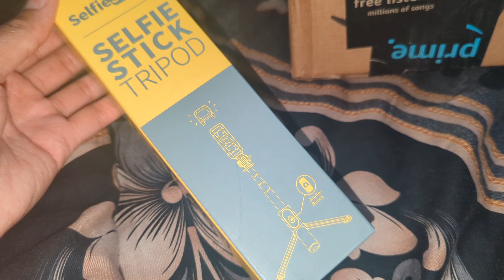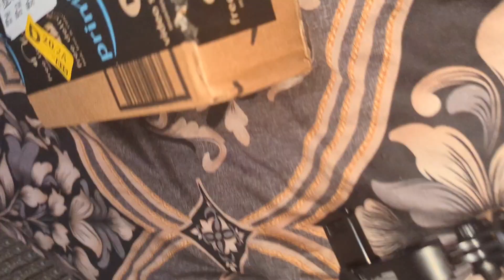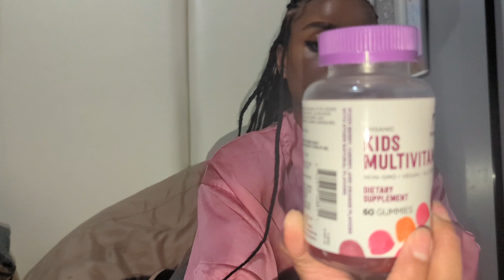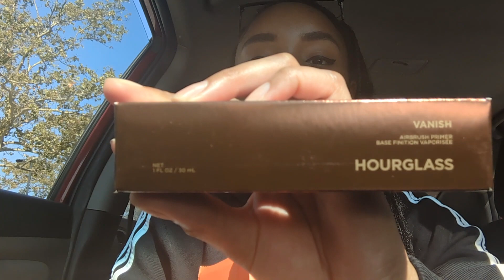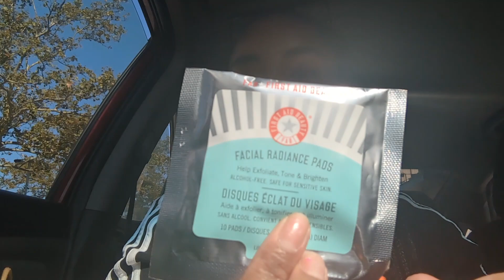Fall Vlog Diaries: Victoria Secret Haul, Park Days, Amazon Tech Gadget Must- Have‼️ + More 🧡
Welcome to Fall Vlog Diaries, where we've got all your autumn essentials covered! Join us for a Victoria's Secret haul, cozy park days, must-have Amazon tech gadgets, and so much more. Dive into our daily vlog life filled with rare amethyst finds and autumn adventures. Whether you're into vlogging, daily diaries, or simply seeking inspiration for the season, this vlog video has it all. Don't miss out on the latest trends and experiences this fall—hit play now! 🧡

Amazon Items:
Tripod/Selfie Stick-Portable 41 Inch Selfie Stick...
Kids Multivitamin: Amazon Brand - Mama Bear Organic...

Victoria Secret Items:

I couldn't Find the Link to the Body Lotion but it's Cranberry Scented Glow Lotion

Music By:Free Music for Videos 👉 Music by Dee Gatti - Either Way